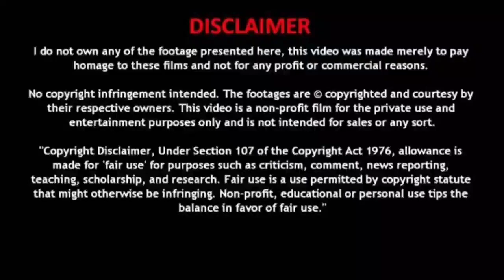Today Headlines - 19 August மத்திய 1 மணி முக்கிய செய்திகள் |‌ Today Headlines Tamil